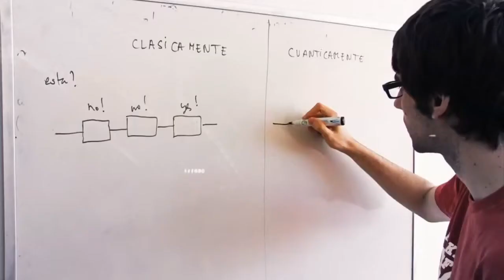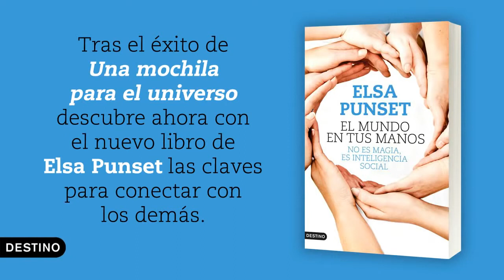Booktrailer: El mundo en tus manos - Elsa Punset